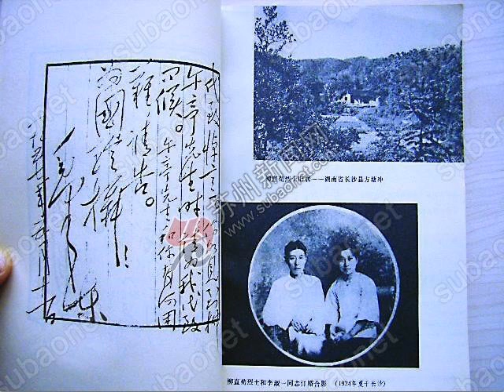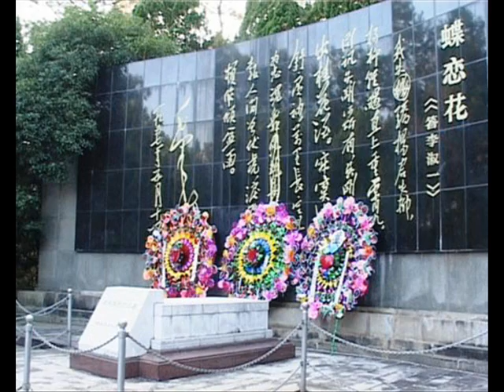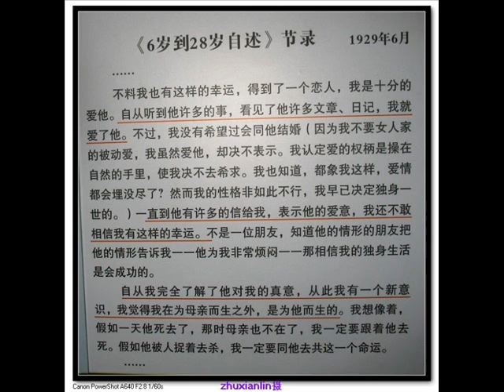蝶恋花 -- 答李淑一 -- 毛泽东 深悼 杨开慧 -- in memory of Kaihui & Zhixun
Mao ZeDong's famous poem to deeply mourning his late wife Yang Kaihui and his comrade friend Liu Zhixun, wirrten on May 11, 1957 to Liu's wife Li Shuyi in responding to her request of a poem by Mao in the 1920's to Kaihui.